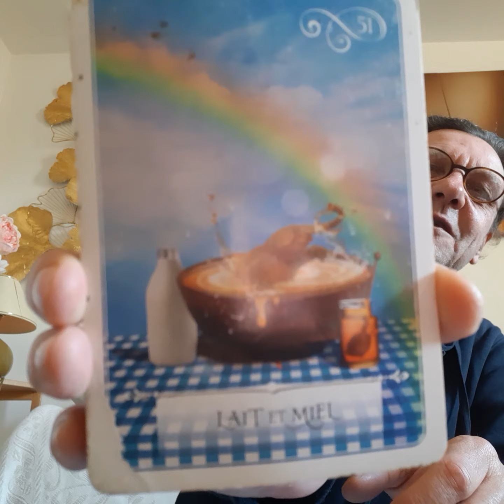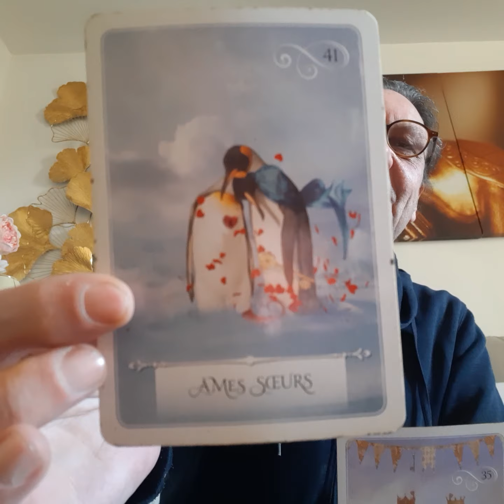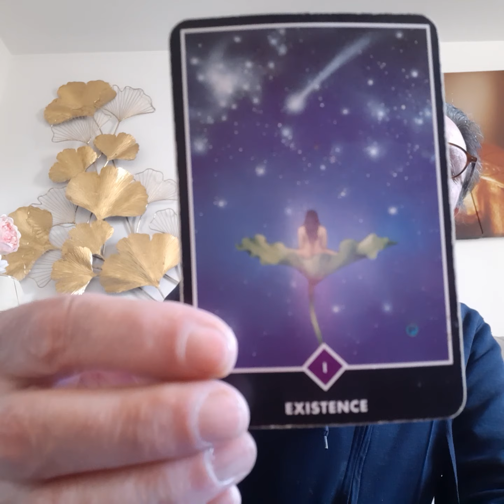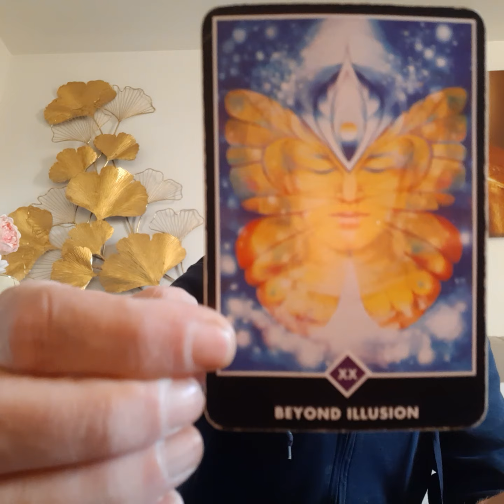Spiritual Vlog #2266 - Pluto in Aquarius (Mandatory Change) - Oracles and Song 🎶🕊🌟